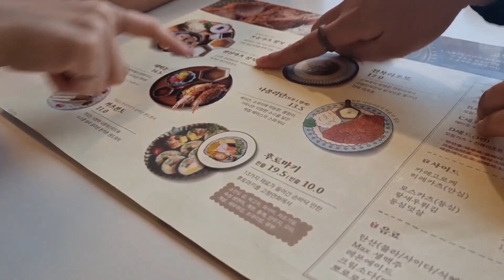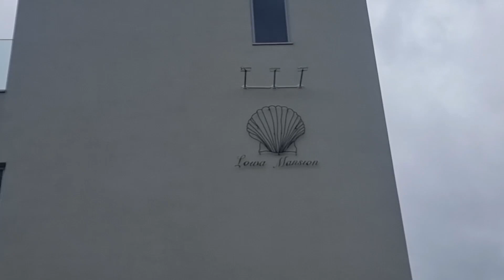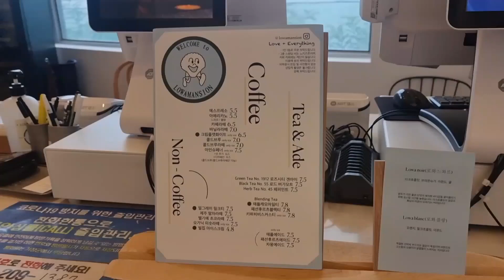부산 기장에서 먹고 마시는 맛집 카페 카페 투어 | 카페 베이커리 제빵사의 휴일 브이로그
안녕하세요~ 우유자적 입니다.
여자 넷이 모이면 뭐 할까요? ^^
밥집 카페 카페의 연속!
제 휴일날에 맞춰서 지인들의 배려로 휴일에 부산 기장으로 갔어요.
장마와 같은 비를 뚫고 간 부산 기장~
전날 넷이서 검색하고 정한 부산 기장 맛집과 카페투어 일정!!!
커피와 제과 제빵을 배운 우리는 카페투어에 집중을 했답니다.
좋은 사람들과 함께 했던 좋은시간!!! 소중한 시간이었습니다. ^^

* 부산 기장 밥집 : 고향연화
* 부산기장 카페 : 탄스비치 , 로와맨션

제 휴일을 맞춰준 지인들이 감사하구요~ ^^
시간 휘리릭 지나갔던 휴일~ 흐미 아쉽다.
여러분들은 휴일에 뭐하셨나요?
같이 공유해요~ ^^
댓글로 남겨 주세요~ ^^
다음편에서 또 만나요~ 제발~~~

* camera : 삼성 갤럭시 s21 울트라

BGM
5. Morning Routine by Ghostrifter Official